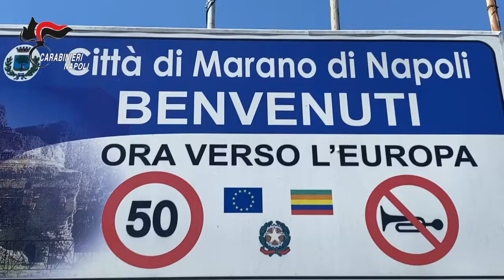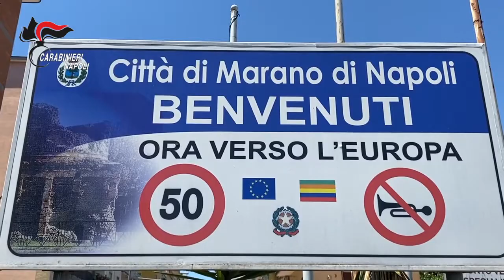Carabinieri Marano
Vasta operazione dei Carabinieri del Comando Provinciale di Napoli contro la criminalità organizzata e il traffico di stupefacenti. 37 le misure in corso di esecuzione